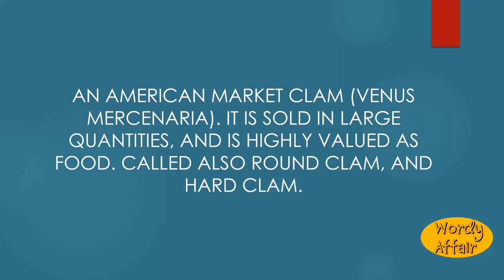Quahaug Meaning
An American market clam (Venus mercenaria). It is sold in large quantities, and is highly valued as food. Called also round clam, and hard clam.

In this video, you will learn "Quahaug" Meaning and pronunciation in English.

Wordy Affair